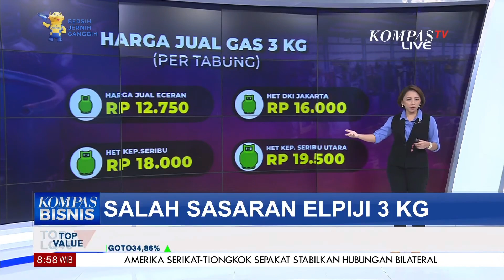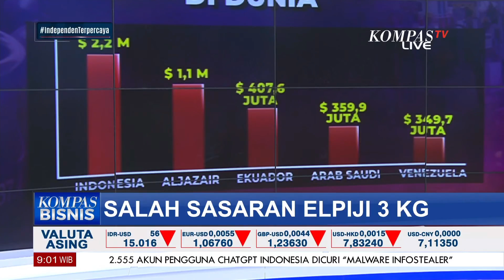Elpiji 3 Kilogram Kerap Salah Sasaran, Bagaimana Agar Efektif?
KOMPAS.TV - Elpiji 3 Kilogram Kerap Salah Sasaran, Bagaimana Agar Efektif?

Kompas TV
Independen | Terpercaya